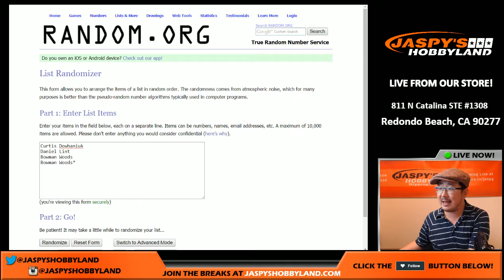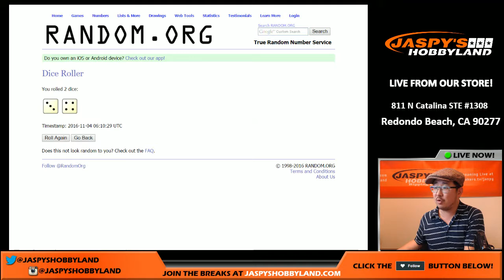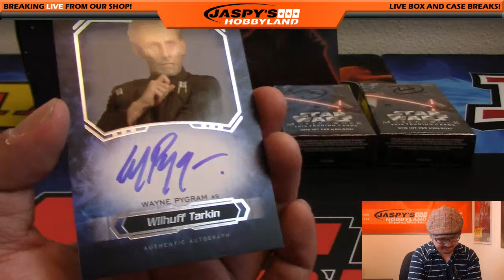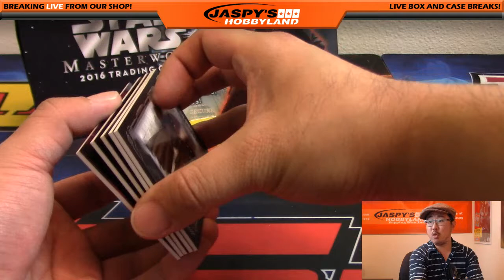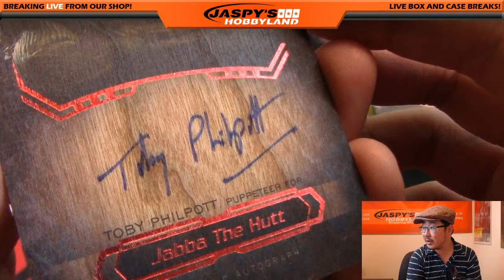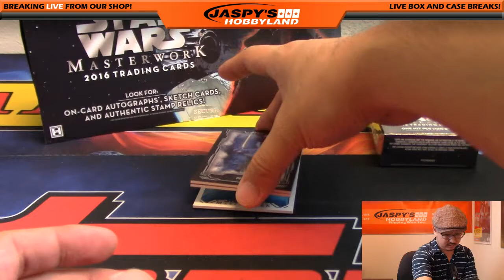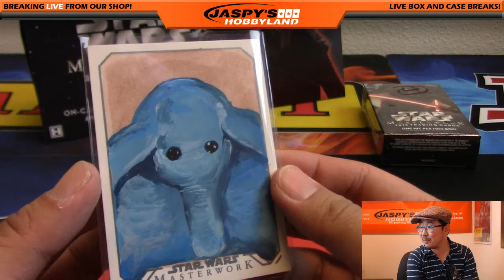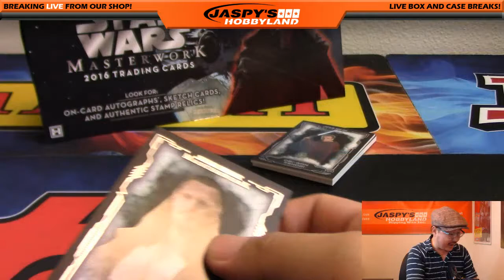11/03/16 [1Box RANDOM PACK] #16 - 2016 Topps Star Wars Masterwork